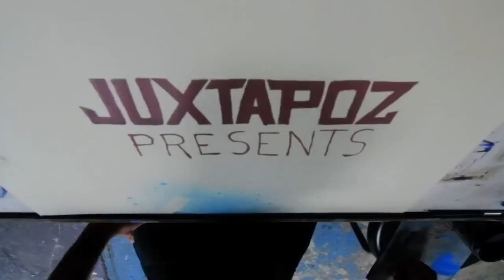Juxtapoz Presents: Scott Greenwalt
Juxtapoz visits artist Scott Greenwalt in his Oakland, CA studio. Scott is featured in our New Contemporary book which is available

Video by Alex Nicholson